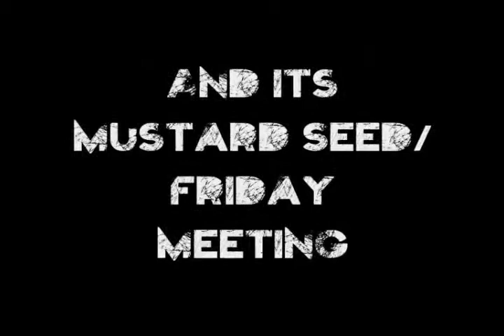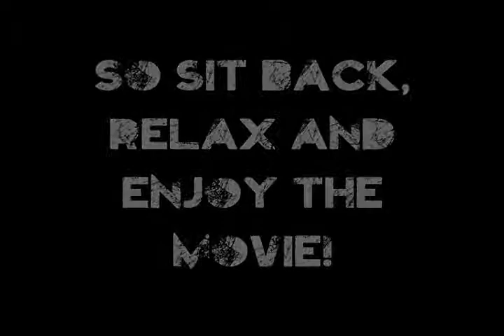'Be Yourself' Short Movie 2011 - Part 1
The Mustard Seed Meeting presents the short film 'Be Yourself'